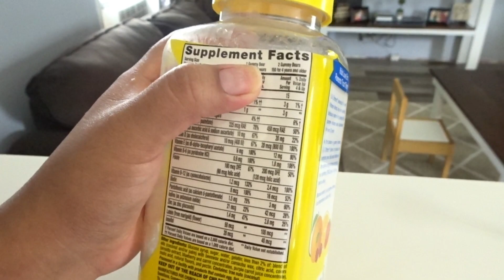CUANDO TE SIENTES UNA MAMA CULPABLE! 08/06-08/09/19 VLOG#1847